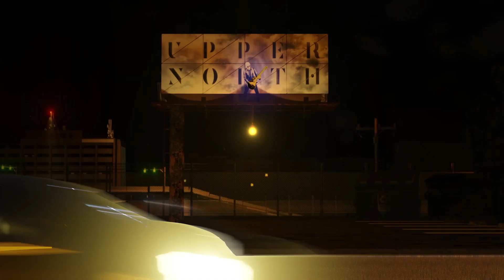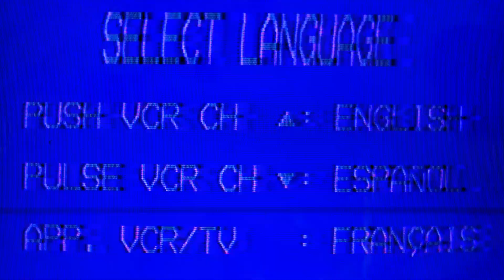The Free Agents - Gateway Blvd. (Official Music Video)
Video Directed & Edited by @CableRadio